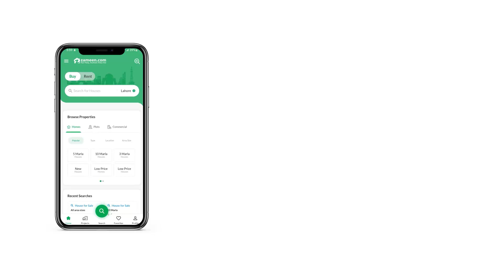5 MARLA RESIDENTIAL PLOT FOR SALE IN AL HAFEEZ GARDENS GT ROAD LAHORE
5 Marla Residential Plot for Installment in 18 month in AL Hafeez Garden Phase 2 Canal road Lahore

NEW DEAL ANNOUNCED - LIMITED PLOTS

Al-Hafeez Garden
Prime Location at Main Canal Road Lahore